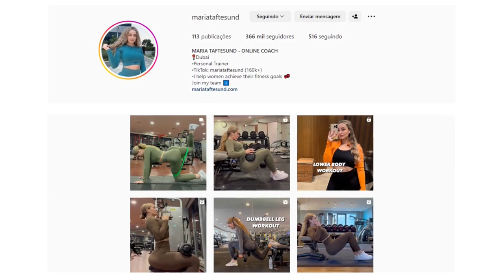A JORNADA FITNESS DE PERSONAL MARIA TAFTESUND - VITRINE MAROMBA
No vídeo de hoje iremos falar da jornada fitness de Matia Taftesund uma personal trainer que é especialista em treinos para mulheres que querem melhorar seu shape através da musculação.